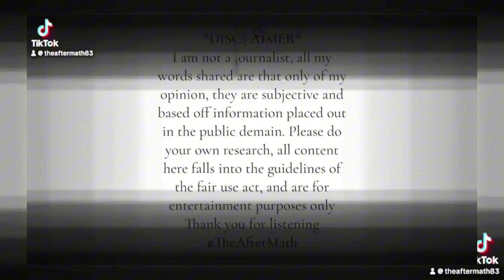The week your dad steps out, chosen to release, mass controversy I would say, over an olive branch!